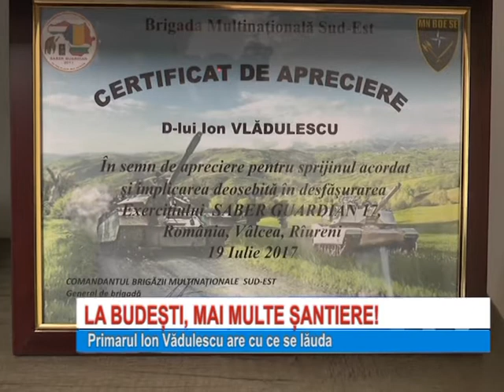LA BUDESTI MAI MULTE SANTIERE